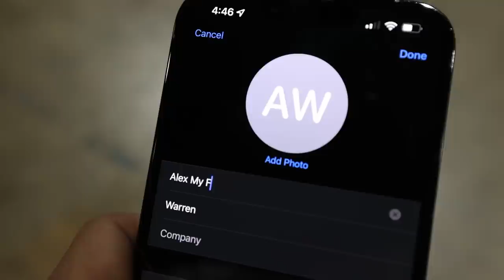WRAPPING BEST FRIENDS CAR IN ALUMINUM FOIL!!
Hype Cars!

Video Edited by Enzo Frieser!